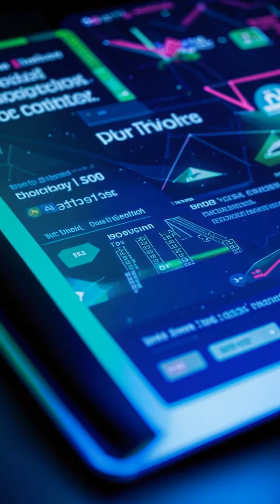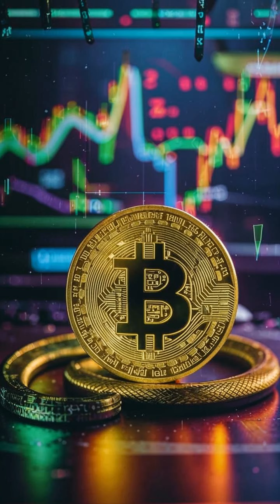🚨🤯 Bitcoin Price Crash Incoming? Governments & BlackRock Holding Millions! 🤑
##  🤯  Who REALLY Owns Bitcoin? Governments vs. Institutions  🤯

**Ever wondered who's holding the most Bitcoin?** 🤫  This video dives into the **shocking truth** about the **massive Bitcoin reserves** held by both governments and institutional investors!

**We'll explore:**

* **Government Seizures:**  How the US, China, and the UK have accumulated **huge Bitcoin stashes** through criminal investigations! 🕵️‍♀️
* **The Potential Impact:**  What happens if these governments decide to **dump their Bitcoin** on the market? 😨
* **Institutional Players:**  We'll expose the **massive Bitcoin holdings** of giants like BlackRock and Grayscale!  🏢
* **The Battle for Control:**  Who has the **power to move the Bitcoin market**? 🤔

**[Thumbnail image: A split-screen image with a Bitcoin logo on one side and a US flag on the other side]**